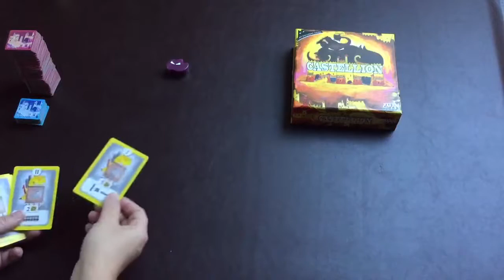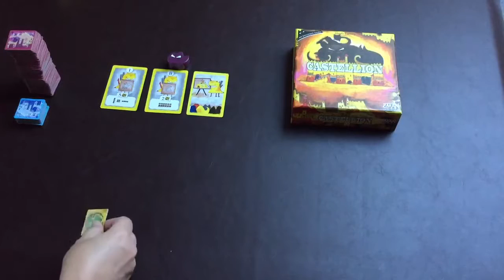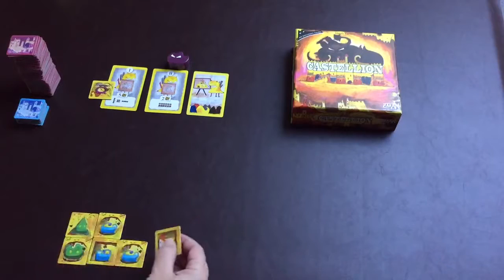Castellion videoreseña en Castellano Parte 2